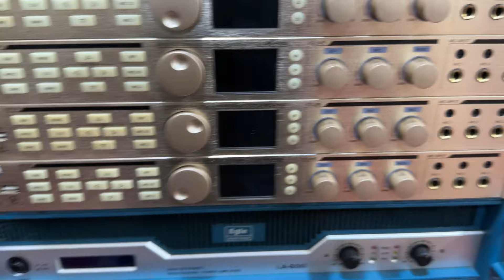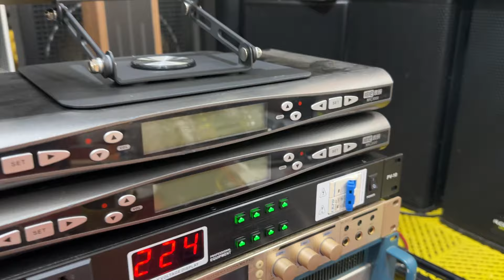Xả hàng . Mixer. Vang số, Loa. Cục đẩy